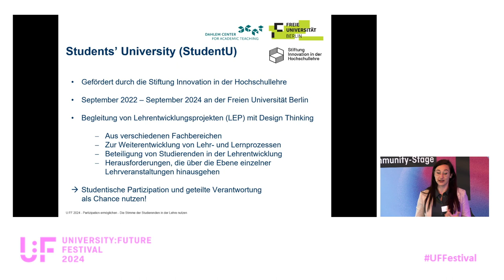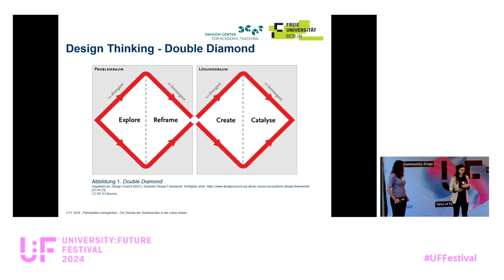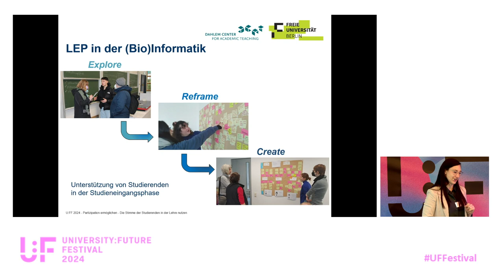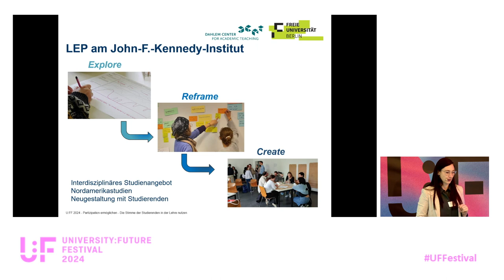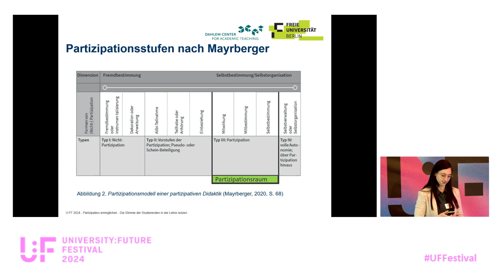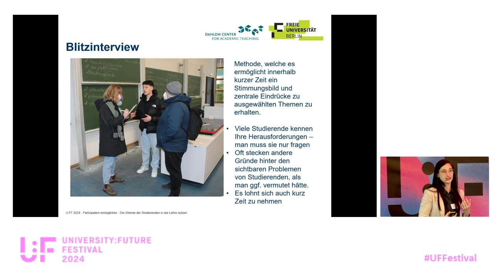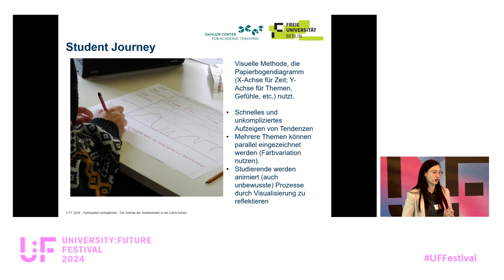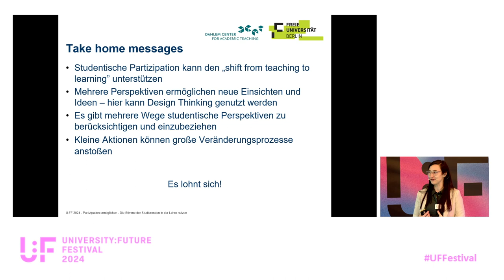Partizipation ermöglichen - Nora Kaiser & Cynthia E. Heiner - University:Future Festival 2024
Partizipation ermöglichen - Studierendenstimmen in der Lehre nutzen: Ein Input von Nora Kaiser und Cynthia E. Heiner auf dem University:Future Festival 2024

Wie kann innovative Lehrentwicklung an Hochschulen aussehen und umgesetzt werden, die Studierende aktiv miteinbezieht? Das von StIL geförderte Projekt „Students‘ University“ an der Freien Universität Berlin unterstützt die Weiterentwicklung von Lehr- und Lernprozessen an mehreren Fachbereichen. Dabei entstehen Good-Practice-Beispiele für partizipative Lehrentwicklung. Im Rahmen des Inputs präsentieren wir Erfahrungen aus unserem Projekt und stellen verschiedene Formate vor, mit denen studentische Partizipation gefördert werden kann. Der Fokus liegt insbesondere auf Umsetzungsmöglichkeiten studentischer Beteiligung zur Gestaltung lernförderlicher Lehre. Wir möchten insbesondere Lehrenden, die Studierende stärker in die Lehrentwicklung einbeziehen wollen, neue Inspirationen bieten, Grenzen aufzeigen und dazu animieren vielleicht auch überraschende Ergebnisse zutage zu bringen.

Speakerinnen:

Nora Kaiser erwarb ihren Master in Bildungswissenschaft an der Freien Universität Berlin im Jahr 2022. Seitdem arbeitet Sie als wissenschaftliche Mitarbeiterin am Dahlem Center for Academic Teaching, an der Freien Universität Berlin. Sie ist Teil des Teams vom Drittmittelprojekt Students’ University, welches innovative Lehrentwicklungsprojekte begleitet.

Cynthia Heiner earned her Bachelors Degree in Physics at the University of New Hampshire in 2002 and then moved to Berlin, Germany to continue her studies. After her Doctorate in experimental physics in 2009, she joined the University of British Columbia’s Science Education Initiative to pursue physics education research. She retuned to Europe in 2012 to help implement research-based pedagogies in science courses and advocate for change in the way teaching is designed within higher education structures. She is based at the Dahlem Center for Academic Teaching at the Freie Universität Berlin, and has also supported teaching initiatives at Imperial College London (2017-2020) and currently at the University of Leeds.